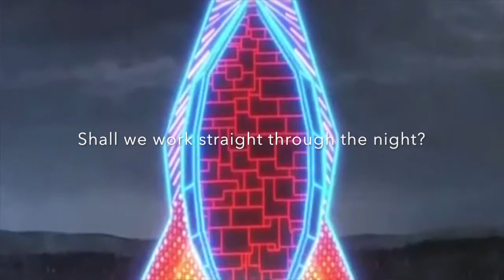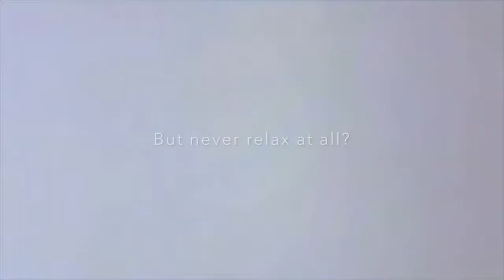"Backs to the wall" - Pink Floyd - Animation by Gerald Scarfe (Reduced version with lyrics)